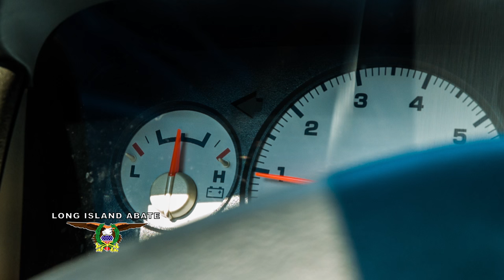LONG ISLAND ABATE STEVE BELLONE PSA